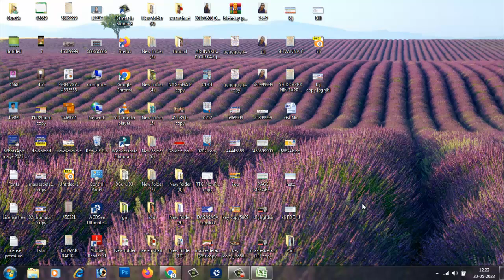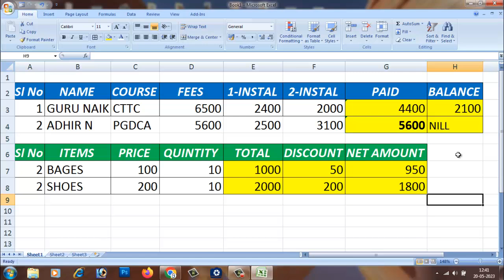7-Most Important Excel Formula of Paid, Balance, Total, Discount, NET Amount, MS Excel 2007 Tutorial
7-Most Important Excel Formula of Paid, Balance, Total, Discount, NET Amount, MS Excel 2007 Tutorial